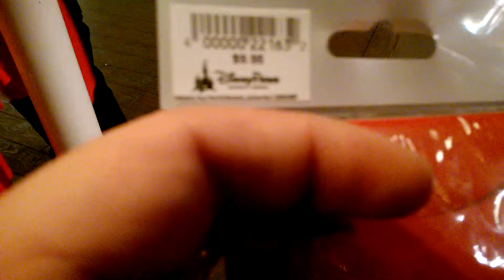How much are these Mickey/Disney Chinese/Lunar New Years Red Envelopes??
We were thinking about getting some disney themed lunar/chinese new year red envelopes.  How much do you think they cost?

*** They cost about $10 (before tax) for about 5 envelopes.  That's $2 an envelope!!  You might try reusing these envelopes at this cost